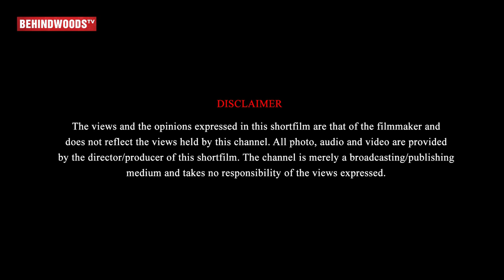Security - Tamil Short film Trailer | Directed by Actor Udhaya | Komal Sharma